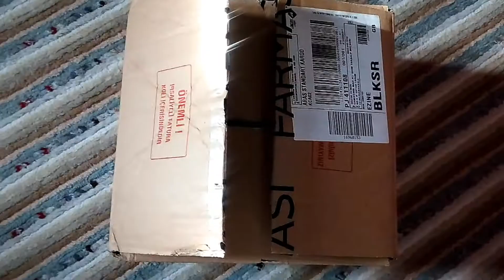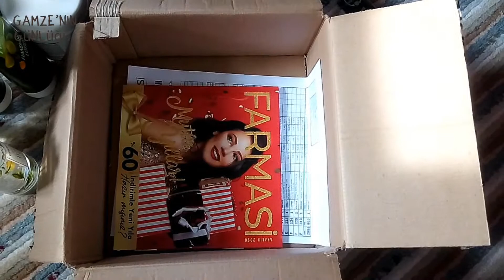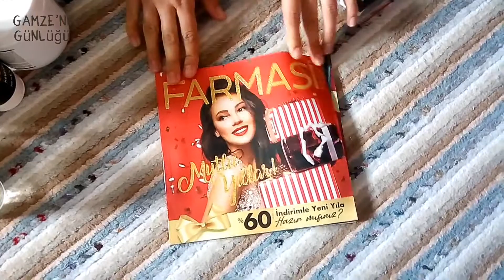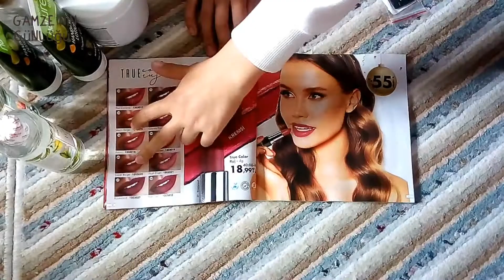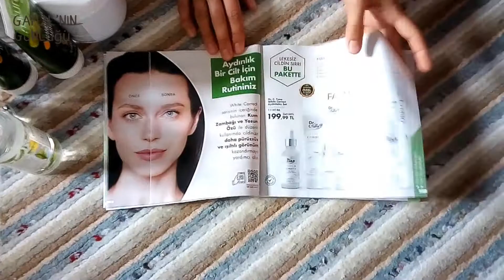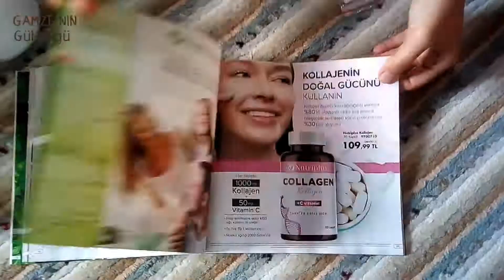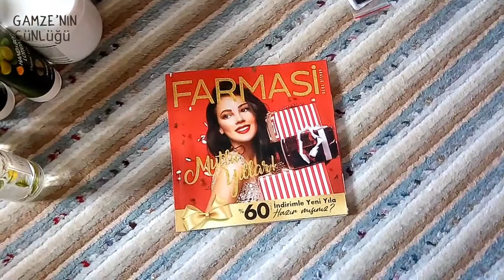Farmasi Kasım ayı 💯 son siparişi Efsane Aralık katoloğu fırsatları %60 %55